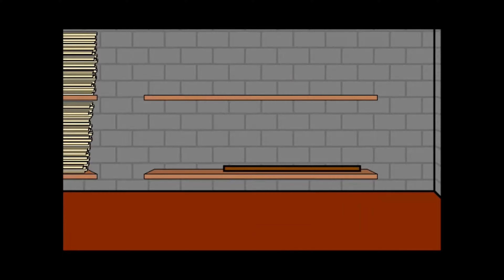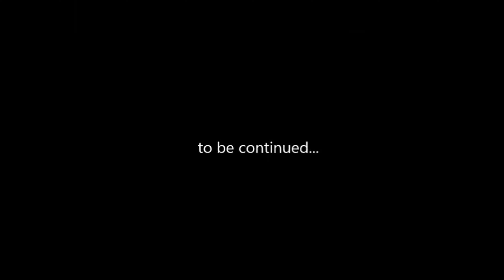YTP - The Hate Hexagon Part 1 "Remastered" Wingo Chan causes a peenado! 🚽 🌪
Let's go pee through the portal!